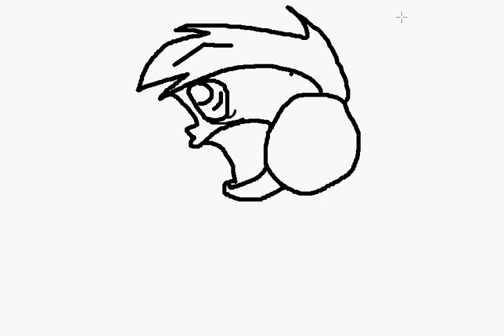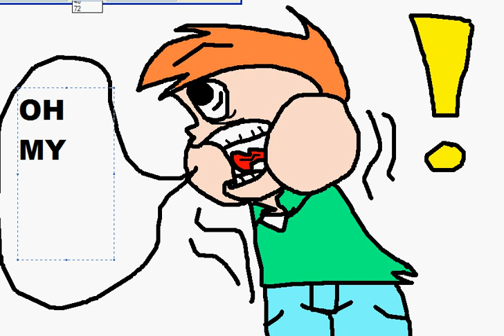Aliens and Flying Cheeseburgers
OMG...ALIENS AND A FLYING CHEESEBURGER HAVE COME TO TAKE OVER OUR PLANET!!!